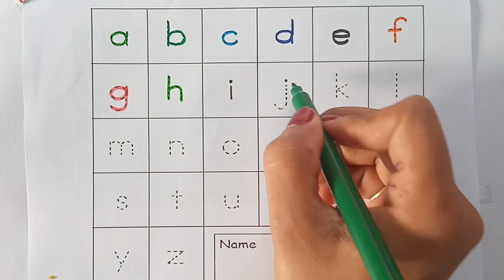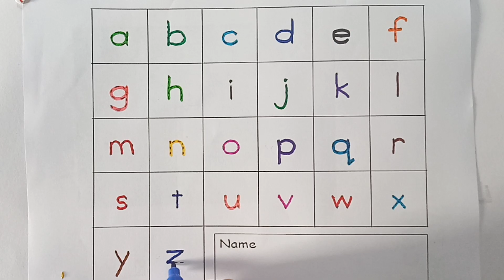small letter alphabets||A for apple B for ball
A for Apple B for Ball || ABCD writing for kids||

your query,
A for Apple B for Ball
ABCDEFGHIJKLMNOPURSTUVWXYZ
abcdefghijklmnopurstuvwxyz
ABCD
ABCD writing in Bengali
ABCD writing in English
How to write Abcd in English
ABC phonics ABC phonics song
abc song
abc song for kids
abc songs
ABCD rhymes
ABCD song abcdsong abcdwriting
ABCD kid tv alphabet song
alphabet song
Apple B for ball
How to writing baby song
children song
kids channel
kids drawing
kids song
kids songs
kids video learning ABC
nursery rhymes
preschool
kids learning video
online classes
kids learning video
kids channel
number learning video
অআইঈ
কখগঘঙ

                        channel link